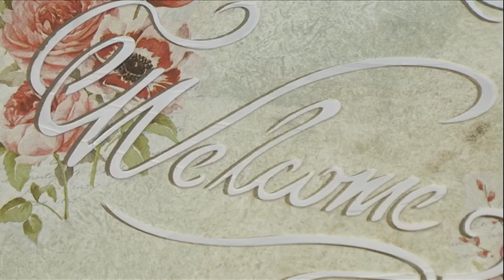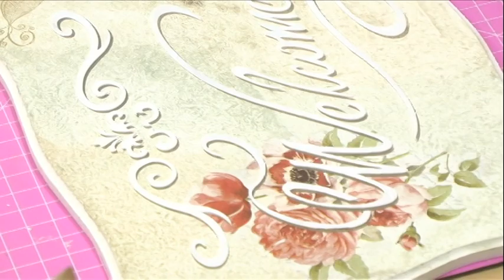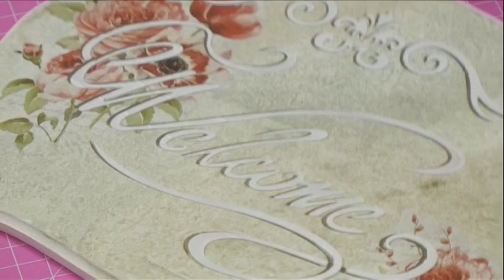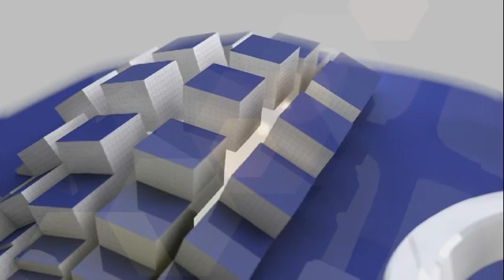Técnica do Plástico